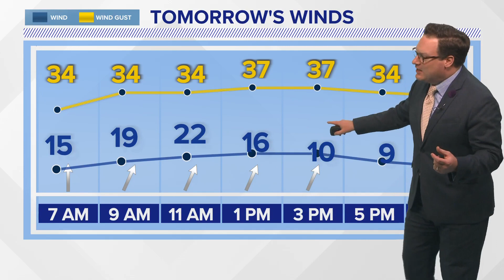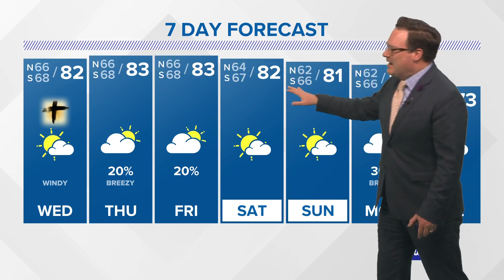Weather: Warm and dry into early next week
We could hit record-high temperatures by Thursday.